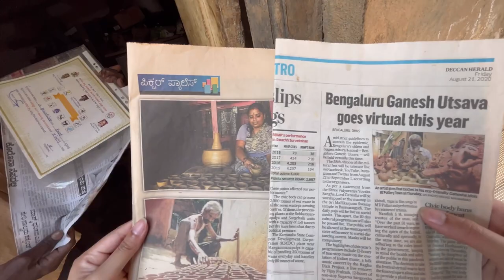Learning Pottery l Pottery Town l Bangalore l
I have always wanted to learn pottery and finally got a chance to do so.

The planters I showed in the video is from -
POTTERY WORKS
#29, 2nd cross,
New Pottery Town,
Benson Town Post,
Bangalore : 560046
Ph.no. 23631283
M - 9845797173